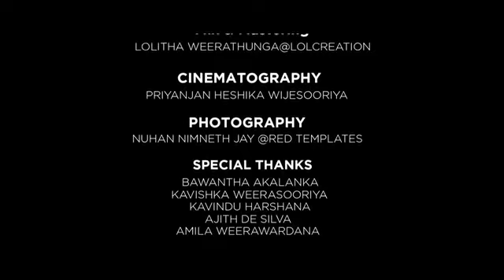Malakuth Thibuna | Oba kamathi nam | Raa ahase | Yuwathiyakata | Raya Pahan kara - Sinhala Mashup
Cover Songs By :
Chaluka bimsara & Eroshika Eshani

මේ දවස්වල Hit ම ගීත පෙලක් 👈😍🎧
▶️ මලකුත් තිබුනා | ඔබ කැමතිනම් | රෑ අහසේ | අප ජීවිතයෙදී | යුවතියකට | රැය පහන් කරා
අහලම බලන්න්කෝ 👈❤️🎧🎧🙏